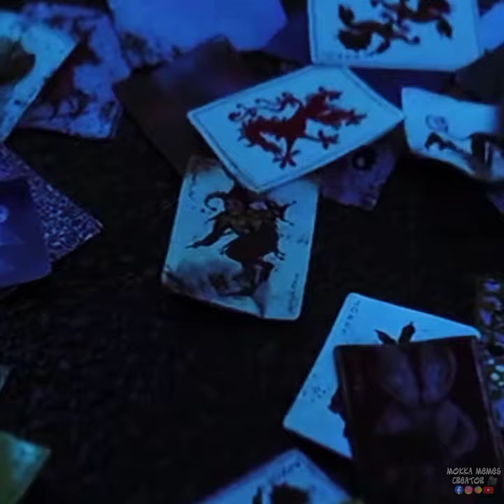Batman vs joker ft. lion vs hyena-imaikka nodigal | Part-1 | Whatsapp status | Mokka Memes Creator🎥